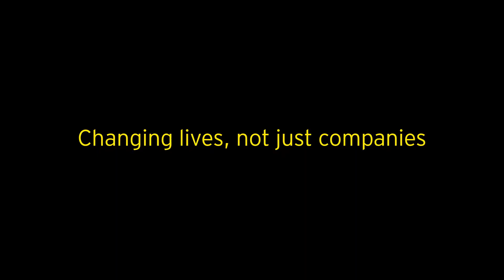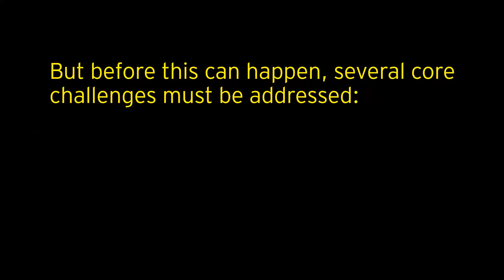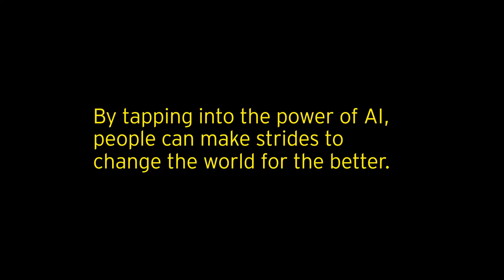Harnessing AI's power to energize the human enterprise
AI4All Advisory Board members Jeff Wong, EY, Lili Cheng, Microsoft AI and Research, Lili Gangas, Kapor Center and Rodney Sampson, Opportunity Hub share their insights into factors affecting the world’s ability to benefit from AI-driven solutions.